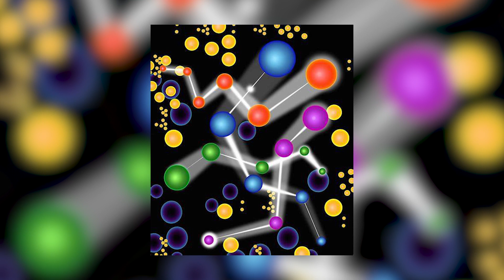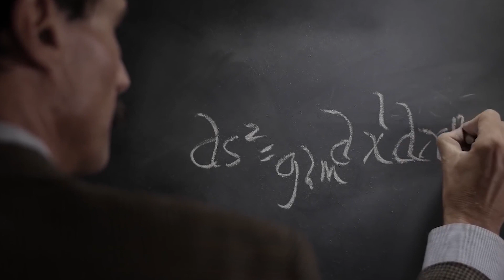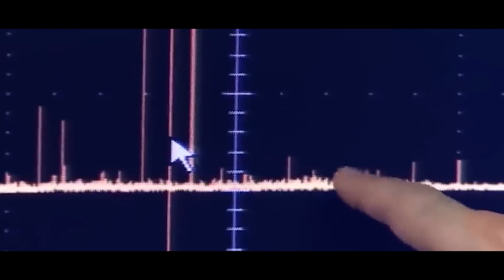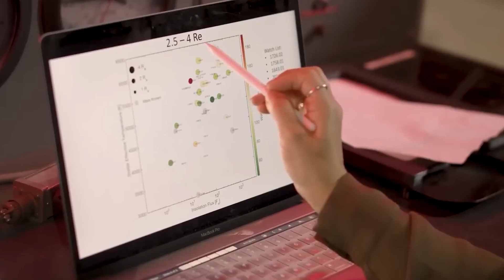You Wish The James Webb Telescope Hadn't Found Something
A model of exotic dark matter suggests that the first stars may have formed not as individuals, but as tiny pockets embedded in gigantic, pancake-like sheets. This would have led to the formation of truly gigantic stars that the James Webb Space Telescope may be able to detect, a research team says.

Astronomers have a wealth of evidence to suggest that the vast majority of all matter in the universe is dark matter, meaning it does not interact with light or normal matter. For example, stars whip around the centers of their galaxies far too quickly given the gravity of all the matter we can see. The same thing happens when we observe the motions of galaxies within clusters. And the cosmic web, the large-structure arrangement of galaxies throughout the universe, appeared and developed far too quickly given the meager amount of gravity provided by all the visible objects.

So a large portion of our universe is invisible, but we do not yet know what that dark portion is made of. One popular suggestion is known as cold dark matter, which means that the dark matter is made of some kind of exotic particle that generally travels much slower than the speed of light. While this model is enormously successful — it can explain all the strange observations of galaxies and structures — it does have some shortcomings.